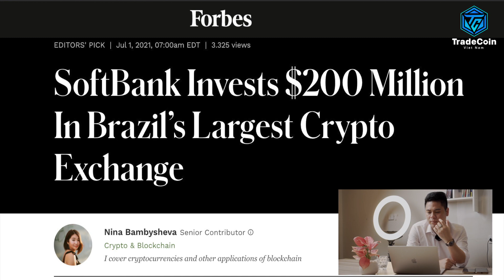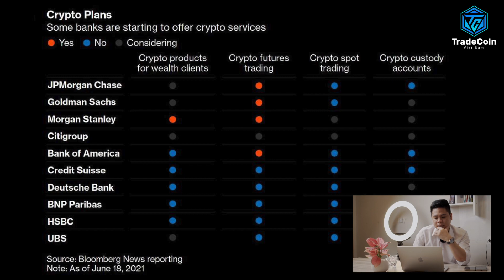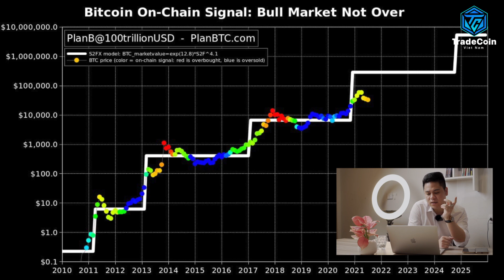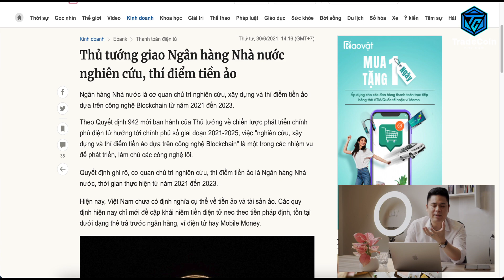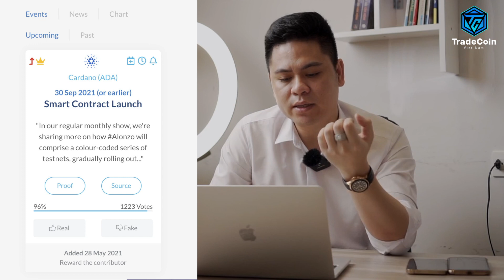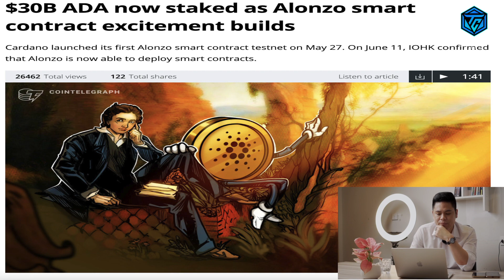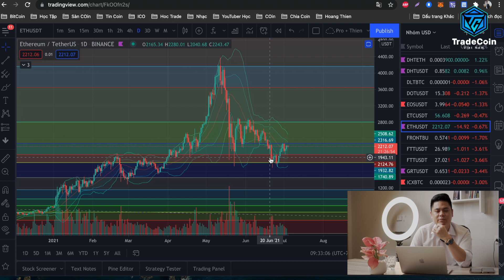#5 Cập nhật tình hình thị trường 4/7/2021 | Hoàng Minh Thiện | Trade Coin Việt Nam